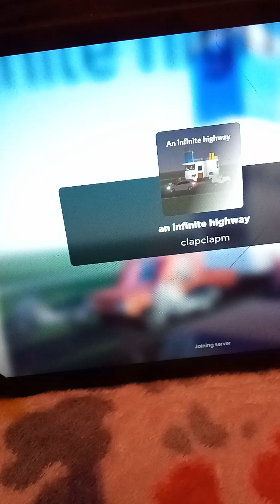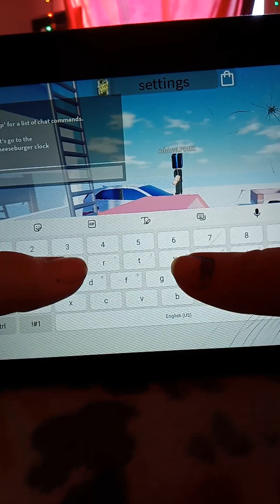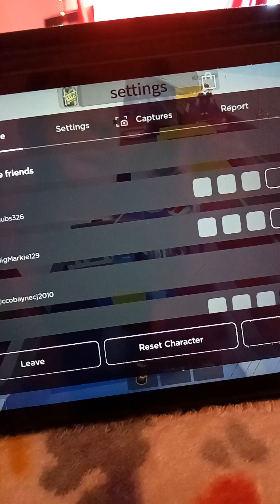an infinite highway Ft. stephanie (Roblox)